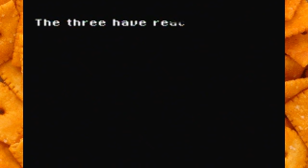FF6 Beyond Chaos [2p] - 2 / 2